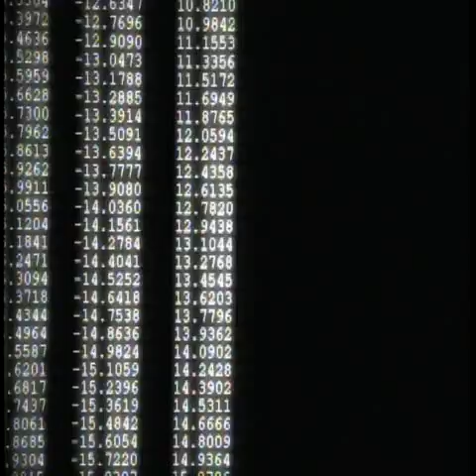Def Leppard - Let's Get Rocked